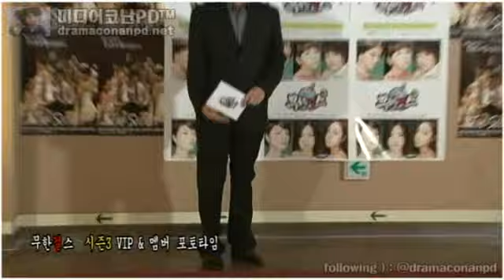[영상] 무한걸스 시즌3〈무걸, 영화찍다〉그 화려한 서막을 울리다 (2)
[영상취재] MBC 에브리원 [무한걸스 시즌3] 버라이어티 여왕들의 화려한 컴백 그리고 따뜻한 로맨스 코미디 영화 [더 시크릿]으로 첫 스타트 포문을 연 시즌1의 송은이, 백보람, 황보와 시즌2의 안영미, 시즌3의 새 멤버 오주은, 한지우의 독특한 자기만의 캐릭터로 나서게 될 [무한걸스 시즌3] 첫방송 되기 전 오는 23일 제작발표회 겸 [더 시크릿]의 기자시사회가 오전 11시 영등포 롯데시네마에서 열렸다.